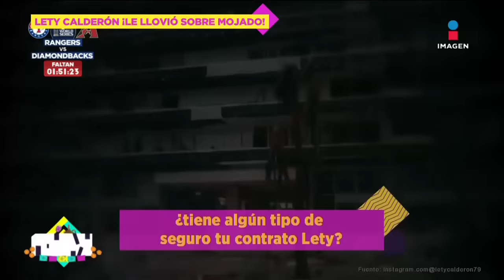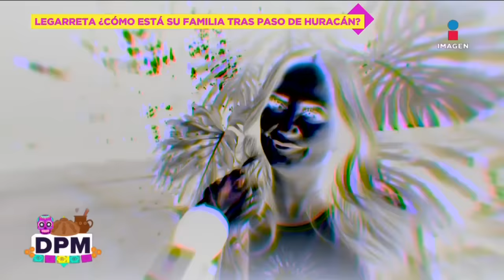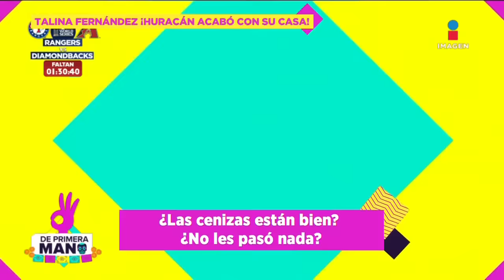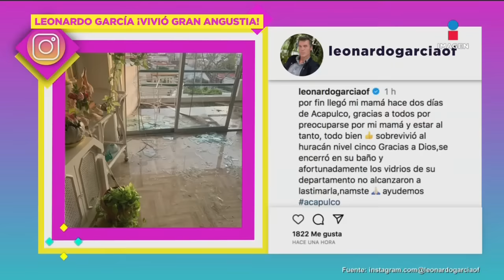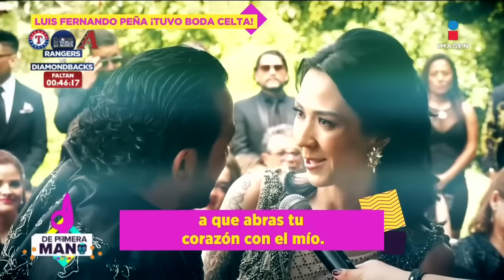Ingrid Martz desde Acapulco | De Primera Mano | Programa completo 30 de octubre 2023